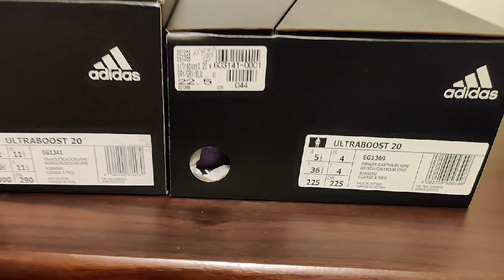ADIDAS ULTRABOOST 20 UNBOXING AND QUICK LOOK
Adidas ULTRABOOST 20 X ISS National Lab (NASA) Collab

The latest release in Adidas' Ultraboost Line Up

Got these pairs in Japan for 22,000 jpy.